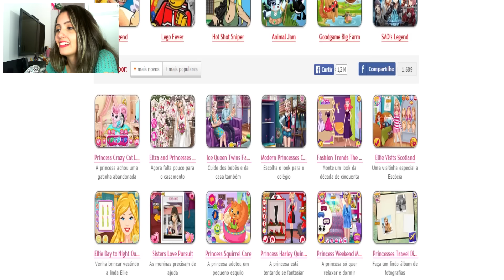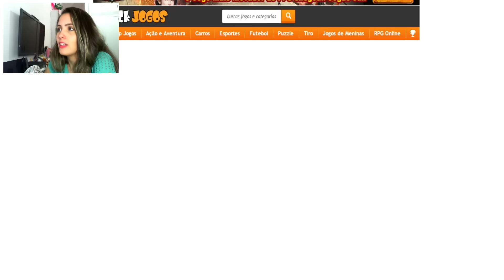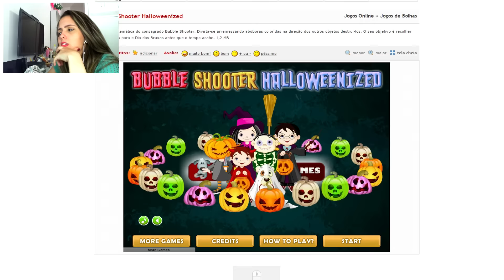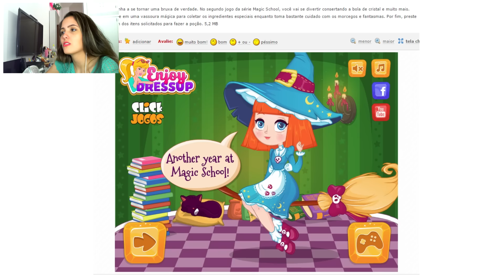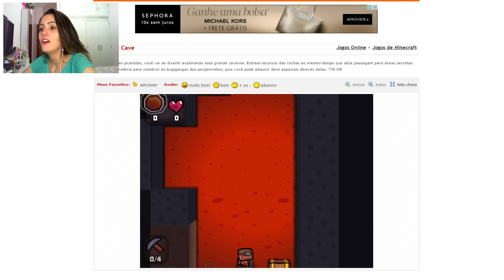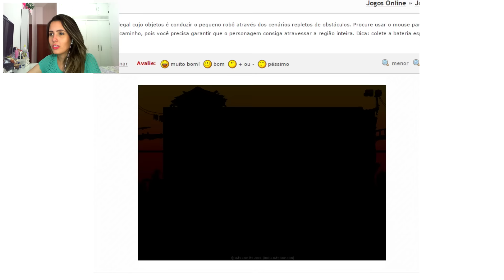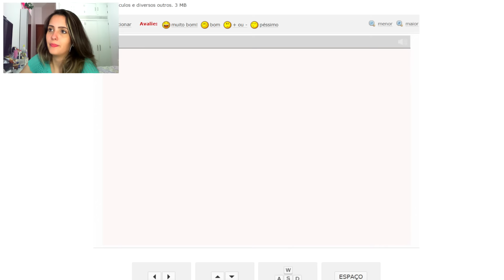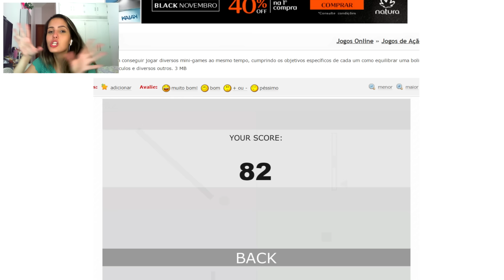ClickJogos - Jogo de menina?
Não esqueçam de se inscrever, clicar em gostei, compartilhar e comentar sobre as suas opiniões a respeito do vídeo, viu?

Me siga no snapchat: falajogada